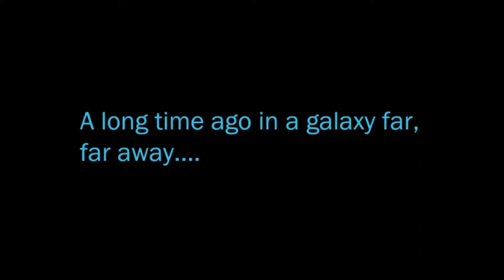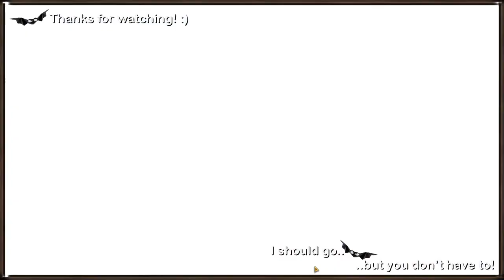SWTOR Let's Play - Kind Of Amazing | Ep. 4 [Jedi Shadow][Season 5][CC]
Time on Tython is finally up and Synva should be ecstatic about going to Coruscant, but with the new title of Jedi bestowed upon her, comes bad news. She can't help but be awestruck by the skyline of Coruscant, though.
(Closed captions added - choose the "My captions" option)
If you want to write me a message in game, I'm on the Darth Malgus server. And I'm active on Synva.

If you'd like to try the game or renew a subscription, you are free to use this link to get started: